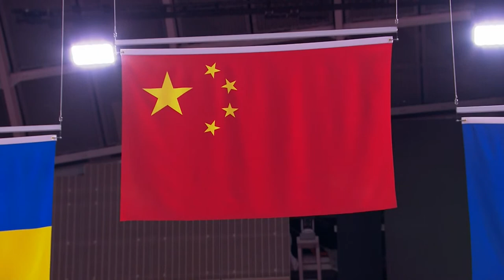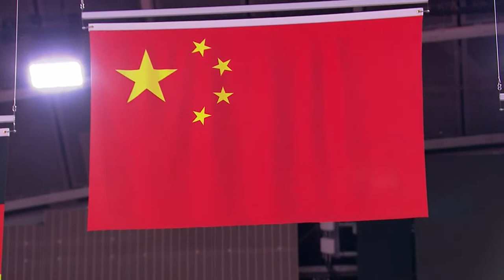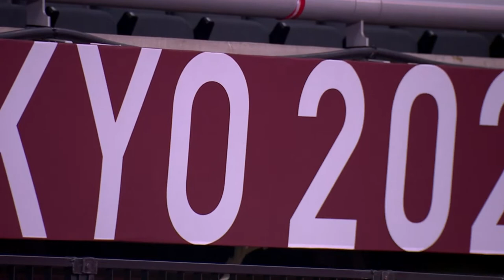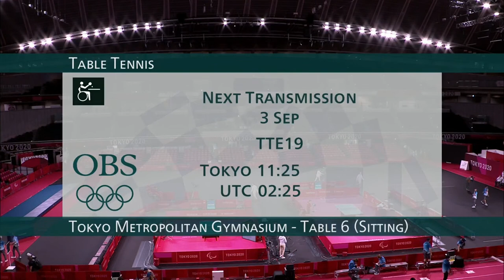Table Tennis Finals & Victory Ceremonies | Day 9 | Tokyo 2020 Paralympic Games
Tune in for the livestream of the Men's Team Finals and Victory Ceremonies of table tennis on day 9 of the Tokyo 2020 Paralympic Games.